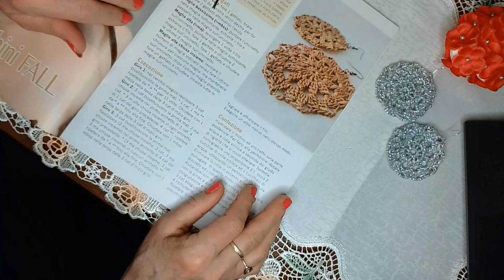IMPREUNA CU TATIANA POTI SI TU!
Astazi va prezint modul in care putem lucra o pereche de cercei . Acest tutorial este adresat doamnelor incepatoare . Am folosit firul London Lame , crosetul cu nr 1,05 mm , o pereche de suporturi pentru cercei si bricheta pentru a sigila firul . Acest model poate fi lucrat si cu firul de bumbac alegind culoarea in functie de preferintele dumneavoastra . Va doresc vizionare placuta .